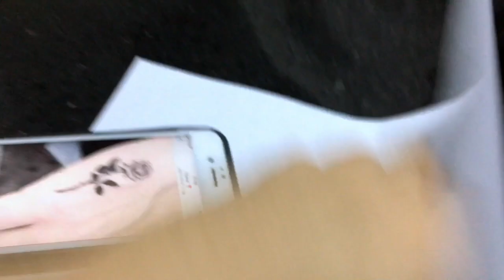Fazendo minhas primeiras tattos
HELLO!!! Gostaram das minhas tattos?? Óbvio né! Se gostou bate palma e se não gostou paciência. Em breve virão mais vlogss.

Instagram de Franklin: @franktattoink